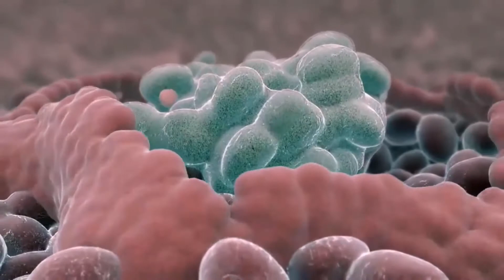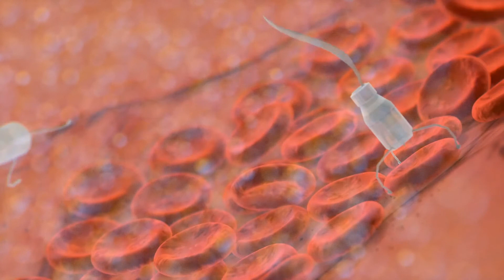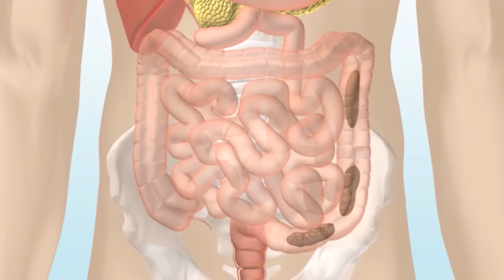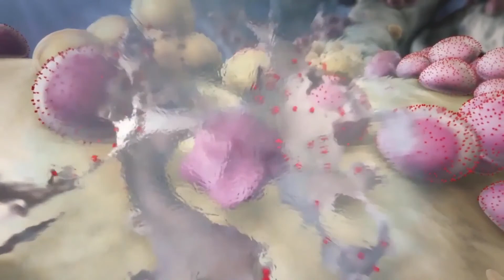Koji čimbenici utječu na preživljavanje glioblastoma